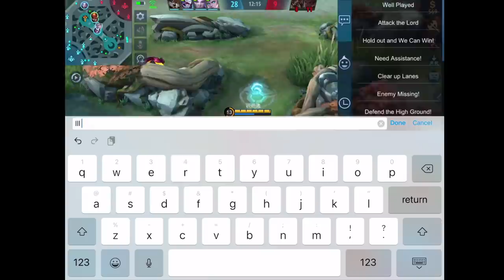He Got Really Mad Because Of My Sun Pick, But Then This Happened | Mobile Legends